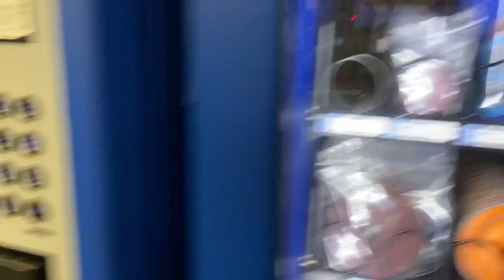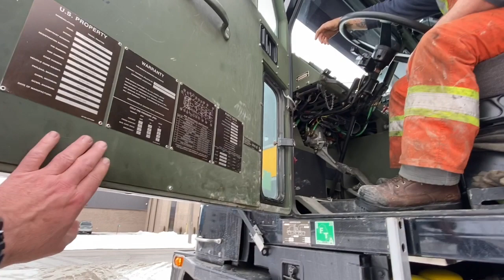Power divider removal